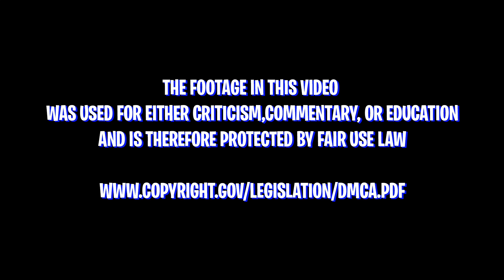TWICE REALITY "TIME TO TWICE" Healing Camping EP.03 | REACTION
SEO: Twice,트와이스,twice TTT,TWICE TimetoTWICE,TIME TO TWICE,타임투트와이스,트와이스타임투트와이스,twice reality,트와이스 리얼리티,TTT,트와이스 TTT,트와이스 티티티,twice timetotwice Healing Camping,ttt Healing Camping ep3,timetotwice Healing Camping ep3,time to twice Healing Camping ep3,twice to twice ep3,트와이스 타임투트와이스 힐링캠핑 ep3,타임투트와이스 힐링캠핑 ep3,twice sana,twice momo,twice mina,twice chaeyoung,twice nayeon,twice dahyun,twice jihyo,twice jeongyeong,twice tzuyu,sana,momo,mina,tzuyu,dahyun,nayeon,jihyo,jeongyeon,chaeyoung,thats so kelvii,